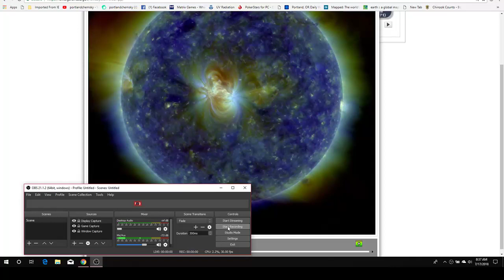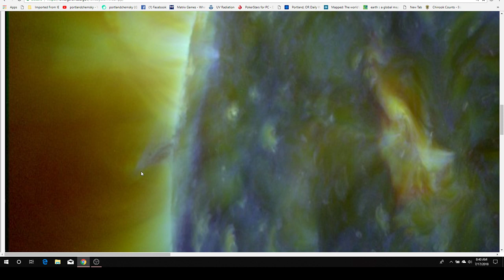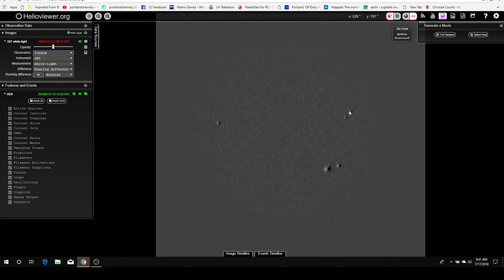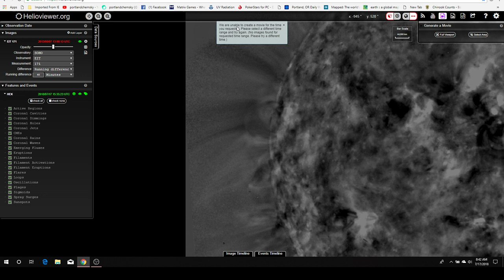Sun July 17 2018. Another Object Near Sun.